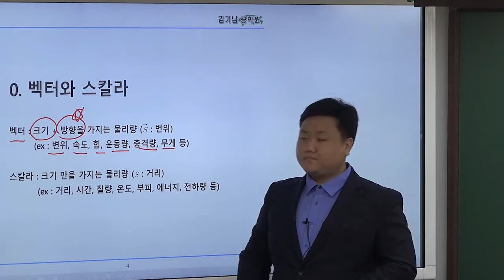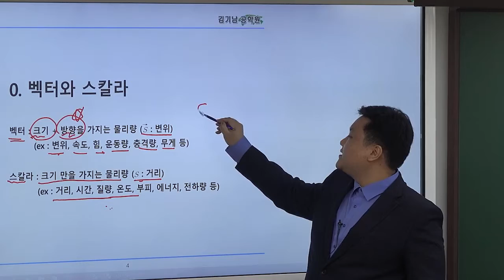[특성화고 공무원 공통] 물리 : 벡터와 스칼라